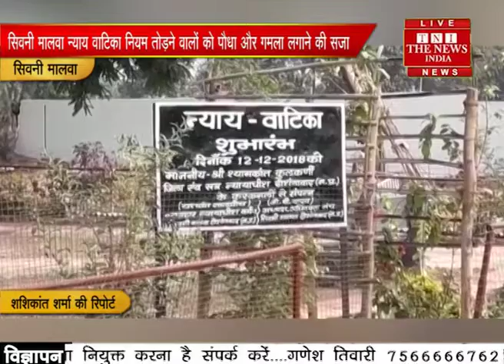[ MP ] सिवनी मालवा / THE NEWS INDIA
[ MP ]  सिवनी मालवा